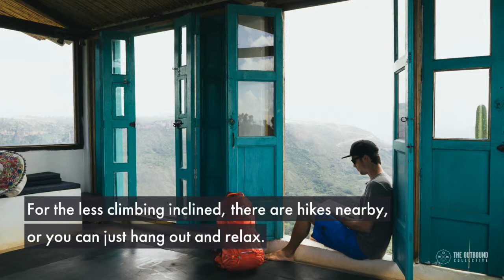STAY: Refugio de la Roca, Colombia | The Outbound Collective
If you’re looking for fantastic rock climbing in a world-class location, look no further. Perched on the edge of Mesa de Los Santos, Refugio la Roca offers rustic (and chic) accommodations, as well as convenient access to the best sport climbing in Colombia.